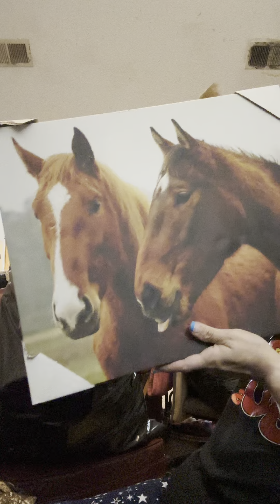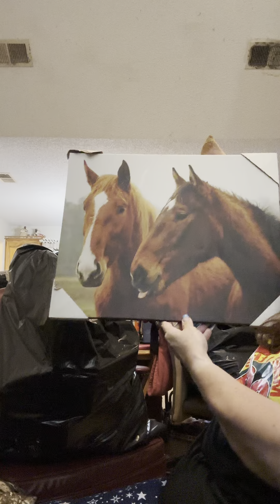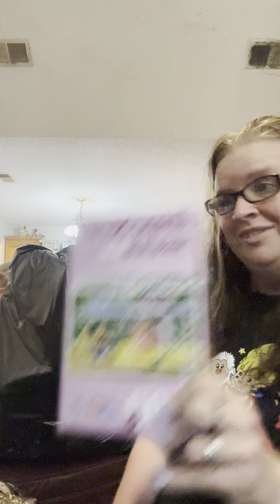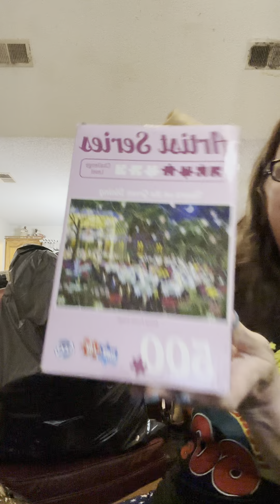Unbagging mystery bag part three